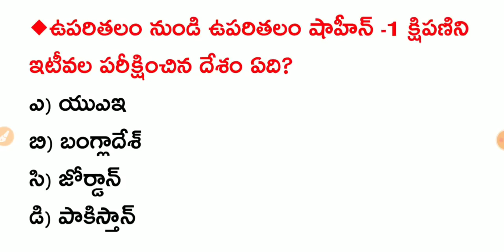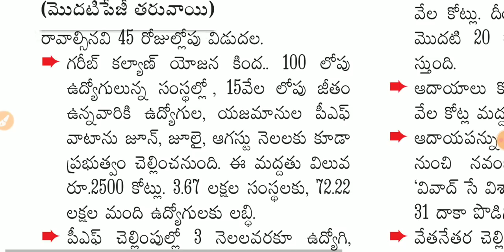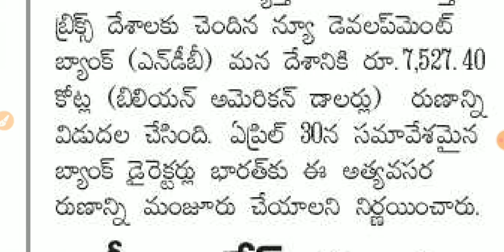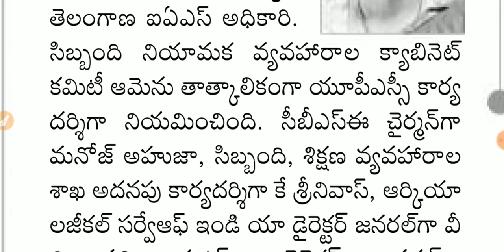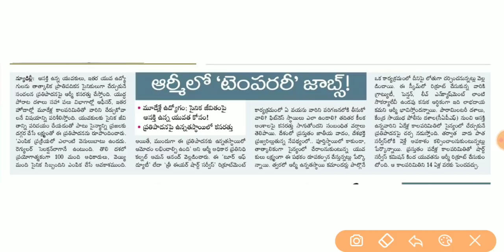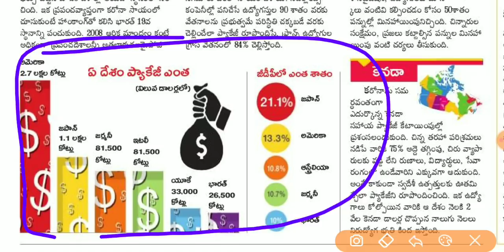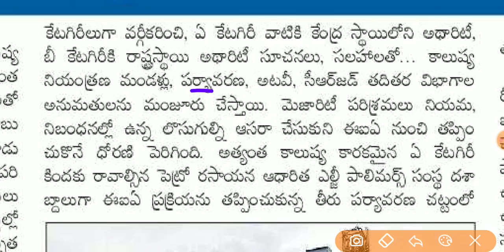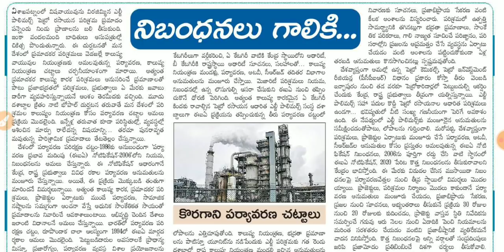Daily GK News Paper Analysis in Telugu | 14-05-2020 all Paper Analysis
EduTech Guru
About Education